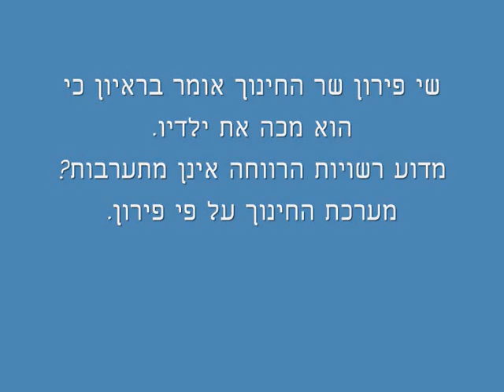שי פירון שר החינוך מכה את ילדיו - נותן פלייקלע לילדיו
שי פירון שר החינוך מכה את ילדיו. היכן רשויות הרווחה?
ראיון עם גיל ריבה, ערוץ 10.
משרד החינוך על פי פירון.
"שבוע אחרי אנחנו יושבים בשולחן השבת, ואבא אומר "בורא פרי הגפן" ומעביר את הכוס ואני לא נוגע, ואז הוא שואל אותי: "למה אתה לא שותה?"
אני אומר לו, "אבא, היין שלך הוא יין נסך".
פאף! כאילו אני זוכר את הסטירה הזאת כמו עכשיו. כאילו בתודעה של אבא שלי כאילו אמרתי לו אתה גוי, אתה לא יהודי.
מי אני שאני אגיד לו דבר כזה?
אבא שלו היה ככה, וסבא שלו היה ככה וזה, וזה היה וואו! כזה.
-- ודיברתם על זה אחרי זה?
לא, לא.
כי הבנתי ש... חציתי גבול.
-- אתה נותן מכות לילדים?
מ... ז...
ב... לא ברמה מודעת.
-- נתת פעם?
קלייפלע כזה.
-- מה, פליק?
כן, כן. ברמה הזאת.
-- באמת?
כן.
אני לא נכנס עכשיו לשאלות הפילוסופיות של הכאת ילדים ואי הכאת ילדים ועוד רגע וכולי, אני לא נכנס לזה.
אבל... הפגיעה שלי הייתה לא ראויה ולא נכונה. הרגשתי את זה גם אז.